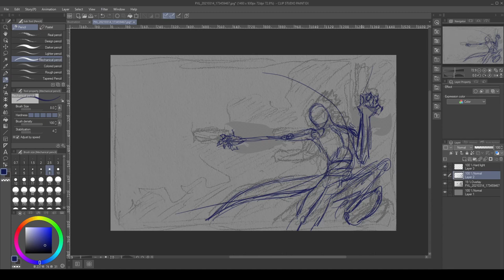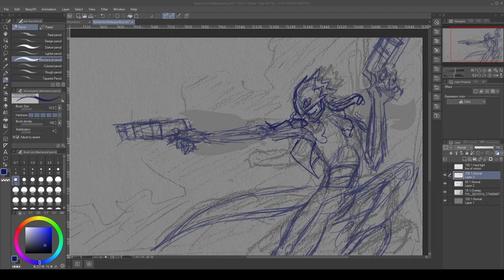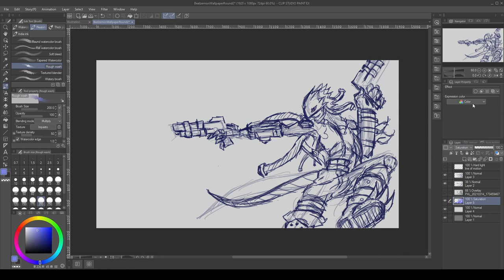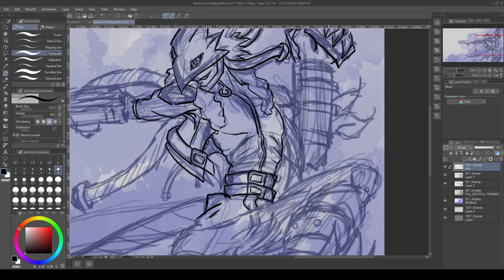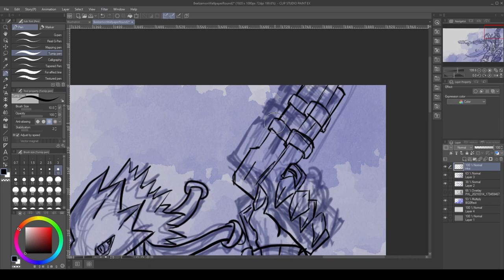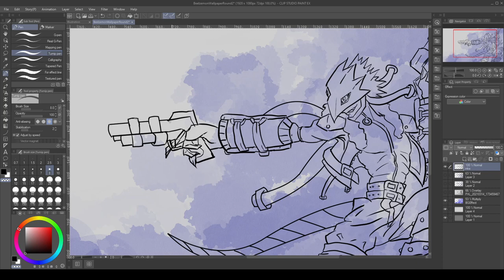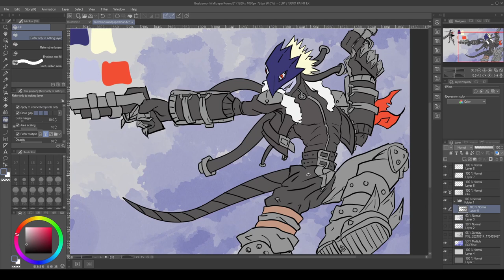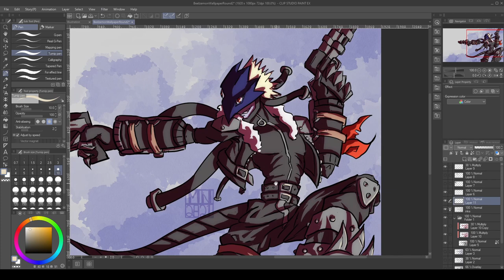Clip Studio Speedpaint - Beelzemon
Happy 20th Anniversary to Digimon Tamers!

Music (From Digimon Tamers)
The Biggest Dreamer - Koji Wada
SLASH!! - Michihiko Ohta
One Vision - Takayoshi Tanimoto